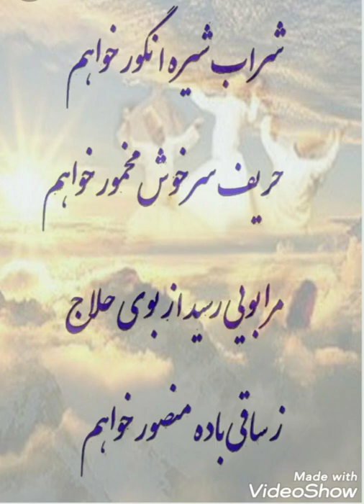شعر دکلمه گویندگی صدا_مهدی ترانه هنر موسیقی دکلمه صدای_خوب عاشقی عشق#